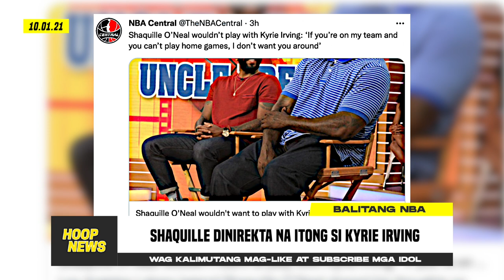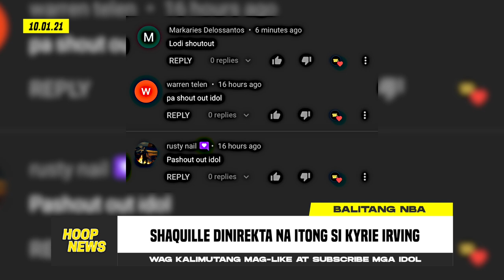Davis Lumaki Ang Katawan Ngayong Off-Season! Kyrie Naka-Tikim Kay Shaq Ng Mga Salita!